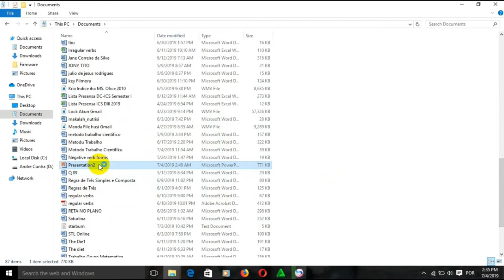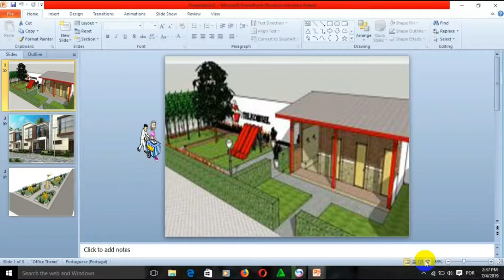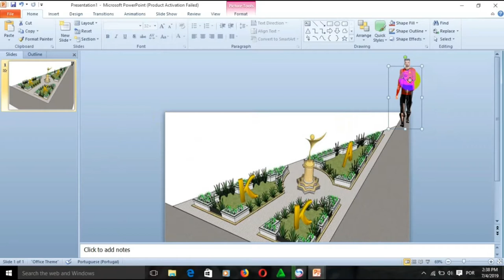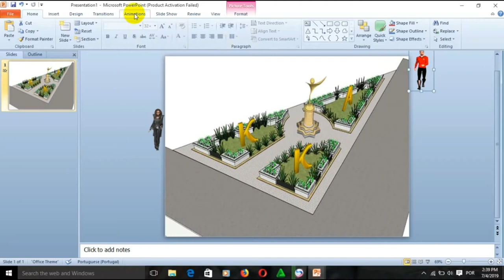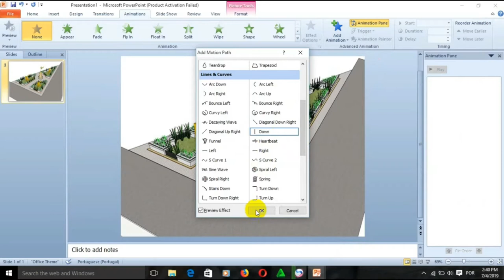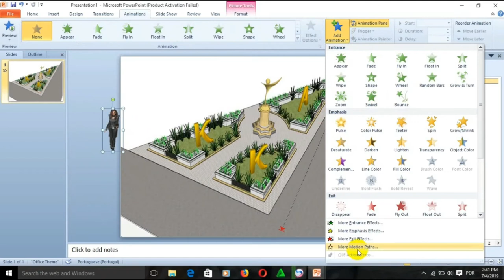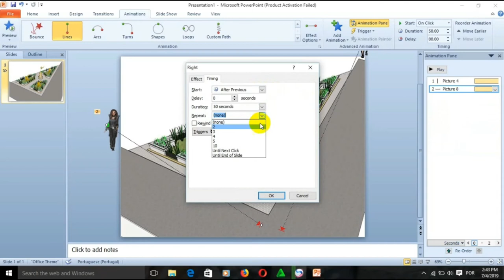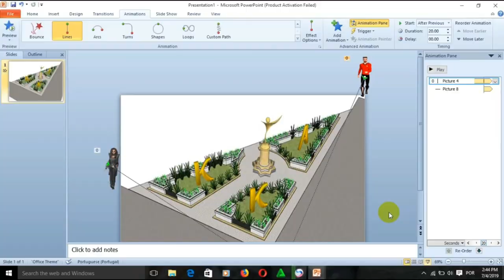Maneira Kria Boneka simple ( Power Poin